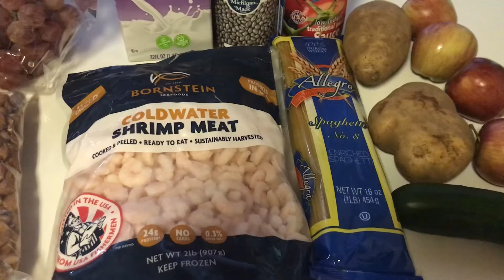Food pantry haul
Shalonda Chaney
Grady, Arkansas 71644